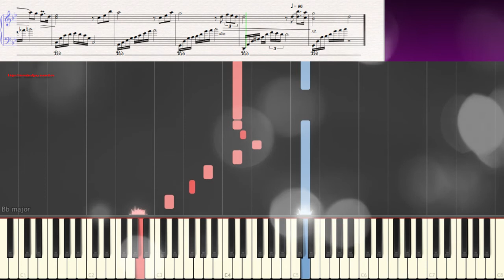Flowing Waters – Daniel Hellbach (Ноты и Видеоурок для фортепиано) (piano cover)